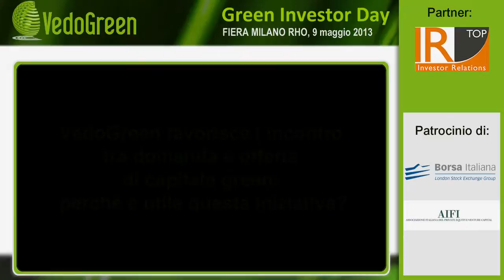Green Investor Day - intervista a Greentech